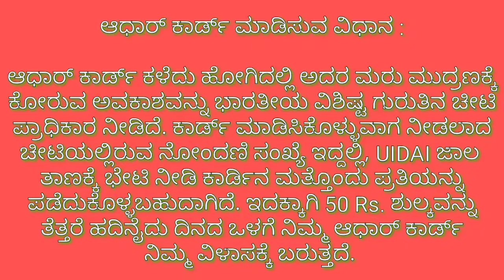ಆಧಾರ್ ಕಾರ್ಡ್ ಅಥವಾ ಪಾನ್ ಕಾರ್ಡ್ ಕಳೆದುಕೊಂಡಿದ್ದೀರಾ??? | ಚಿಂತಿಸಬೇಡಿ ಪುನಃ ಪಡೆಯಲು ಈ ವಿಧಾನ ಅನುಸರಿಸಿ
ಆಧಾರ್ ಕಾರ್ಡ್ ಅಥವಾ ಪಾನ್ ಕಾರ್ಡ್ ಕಳೆದುಕೊಂಡಿದ್ದೀರಾ???
ಚಿಂತಿಸಬೇಡಿ ಪುನಃ ಪಡೆಯಲು  ಈ ವಿಧಾನ ಅನುಸರಿಸಿ